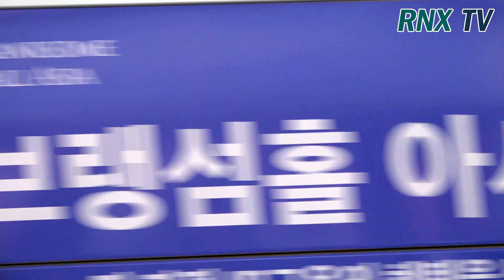230324 에스파, 볼때마다 빠질듯한 매력! - RNX tv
aespa(카리나, 윈터, 닝닝, 지젤)가 3월 24일 오전 인천 중구 운서동 인천국제공항을 통해 해 일정차 출국하고 있다. [인천=RNX뉴스] 김용덕 기자

Aespa (Karina, Winter, Ningning, Giselle) is leaving Incheon International Airport in Unseo-dong, Jung-gu, Incheon on the morning of March 24.

aespa(에스파/카리나, 윈터, 닝닝, 지젤) [사진/영상=RNX news]